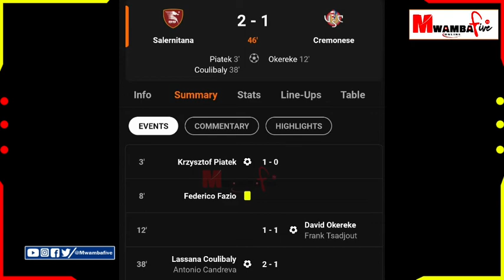Selernitana vs Cremonese (2-2) All Goals Results & Extended Highlights | Italy Serie A League